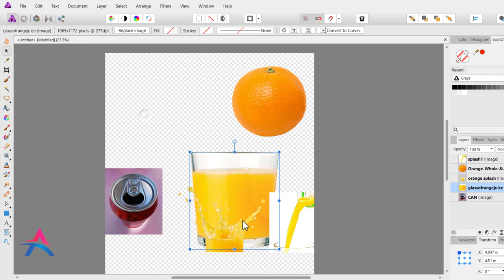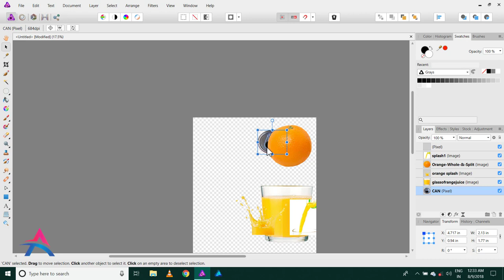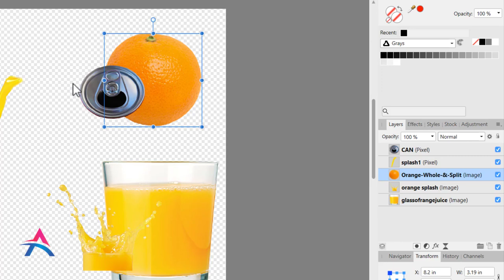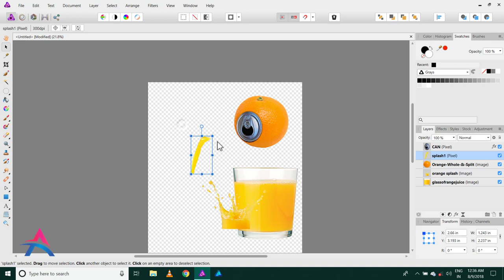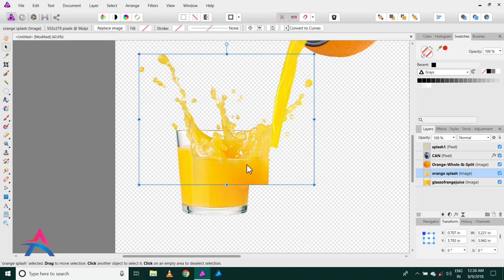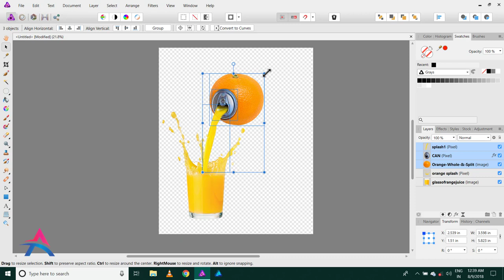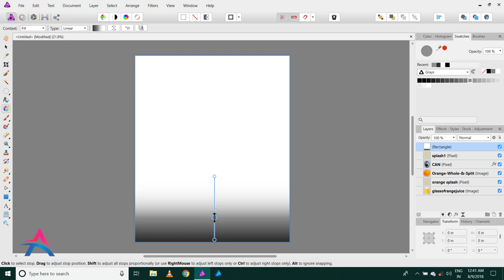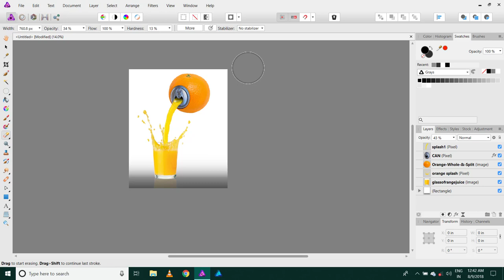Affinity Photo | How to create fruit juice manipulation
Here is available Affinity Photo tutorial for creating a fruit juice manipulation. In this tutorial, we will see how to create orange cane juice portrait manipulation image.